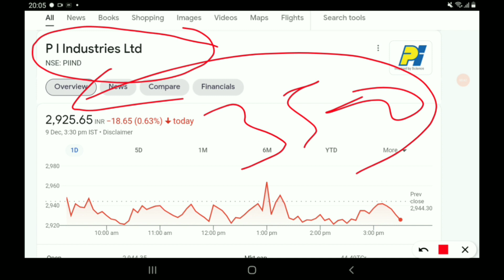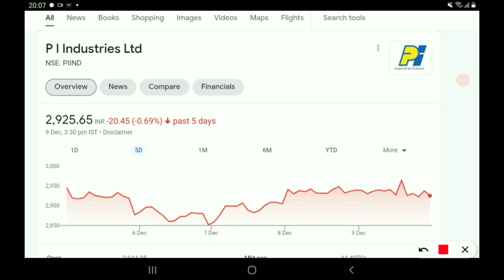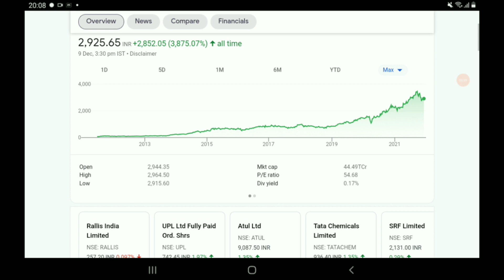एग्रो केमिकल का बादशाह, माल उठाया तो मालामाल होना तय